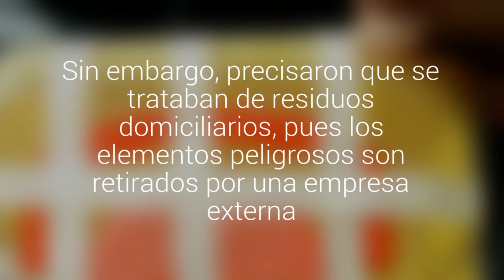Explican origen de desechos hospitalarios en Playa Ancha y niegan que sean de uso médico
Desde el Servicio de Salud Valparaíso-San Antonio explicaron que el Hospital Del Salvador utilizó el contenedor para depositar la basura, debido al paro de funcionarios del Aseo. Sin embargo, precisaron que se trataban de residuos domiciliarios, pues los elementos peligrosos son retirados por una empresa externa.